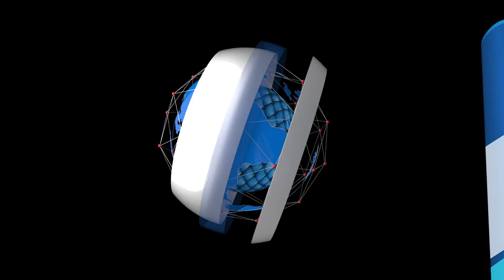Examining Rape Cases Rocking Nollywood With Hilda Dokubo